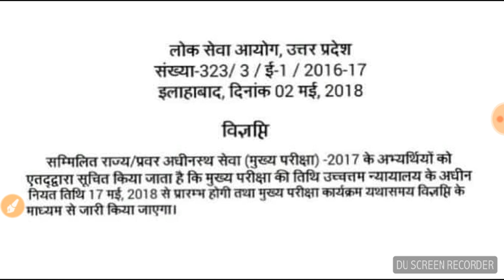ये सब क्या है?इतने खाली है कोई काम नही है